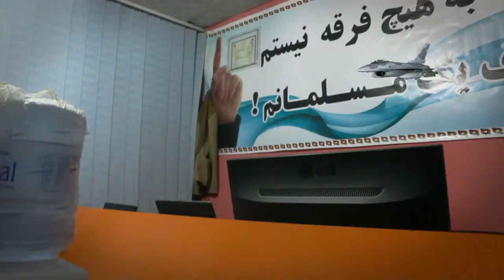پرواز طیاره گرافیکی در دفتر